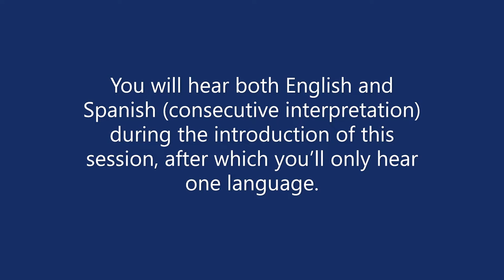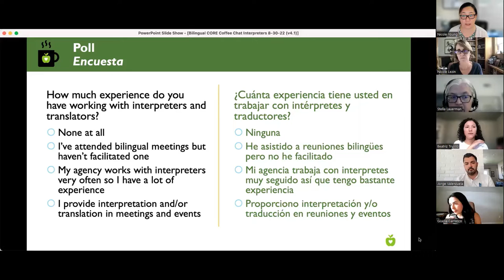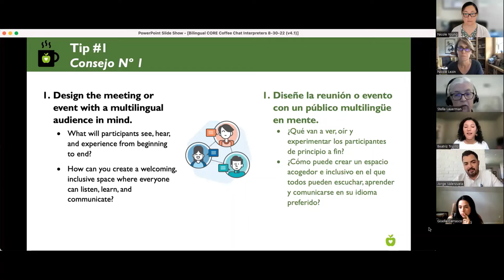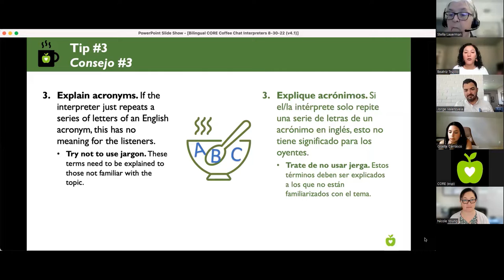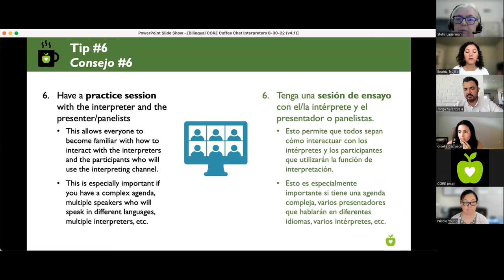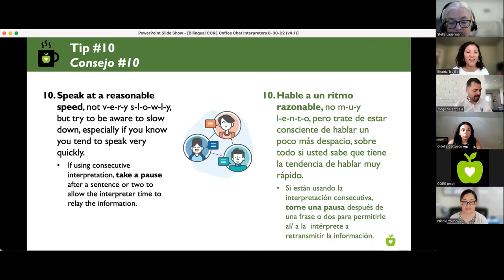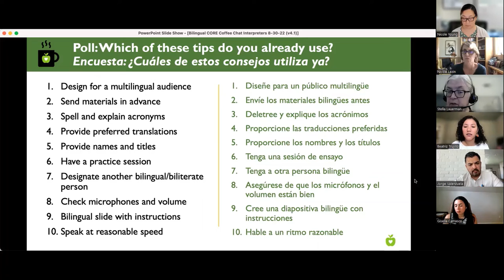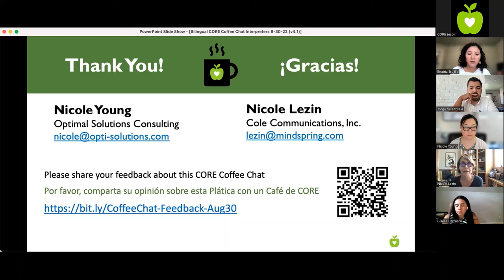Tips for Working with Interpreters & Translators – CORE Coffee Chat (08/30/2022)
Guests:
• Beatriz Trujillo-Ortiz
• Jorge Valenzuela

Watch this video where two local interpreters, Beatriz Trujillo-Ortega (Tru Translations) and Jorge Valenzuela, shared their top 10 tips for making your own in-person and virtual meetings and materials shine in more than one language.

[0:00] Welcome (with consecutive Interpretation)
[04:01] CORE Overview
[10:34] Terms of interpretation and translation
[15:16] Top 10 Tips Introduction
[16:48] Tip # 1
[20:32] Tip # 2
[25:32] Tip # 3
[29:48] Tip # 4
[33:23] Tip # 5
[36:08] Tip # 6
[39:45] Tip # 7
[44:35] Tip # 8
[46:54 ] Tip # 9
[48:22] Tip # 10
[55:23] Questions & Comments
[1:03:00] Technology Tips for Virtual Meetings & Events
[1:06:33] Resources for Zoom Interpretation
[1:06:52] Local Professional Interpreters & Translators
[1:08:25] Closing Comments & Upcoming Events